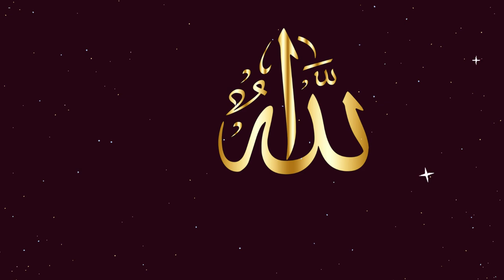Bimari Aur Nabi ﷺ Ka Farman | Kya Bemari Allah Ki Naimat Hai? | Bukhar Ki Fazilat in Islam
NOTE : (THIS VIDEO IS USED FOR PERSONAL AND ANY COMMERCIAL USE FOR UTUBE VIDEOS AND BLOGS WITH NO COPYRIGHT BUT don't allow FOR SALE in ANY WEBSITE)